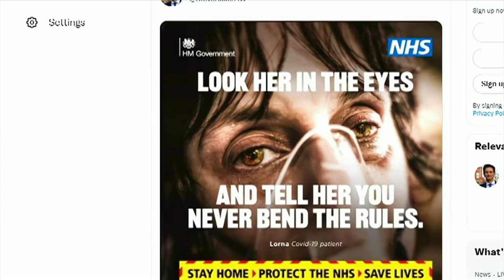Photos show Boris Johnson drinking at a lockdown event: What's next for the PM? - BBC Newsnight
UK Prime Minister Boris Johnson is facing fresh questions after photos showing him drinking at an event during a Covid lockdown were published.

The pictures, released by ITV News, are believed to show the prime minister at a leaving party on 13 November 2020.

The BBC has been told that at least one person who attended the event was fined, but the PM was not.

The Metropolitan Police are facing calls to explain why Mr Johnson did not receive a fine.

What does this mean for the prime minister?

Newsnight’s Political Editor Nick Watt reports.

Mark Urban is joined by Conservative MP Peter Bone and former head of the Civil Service Sir Bob Kerslake.